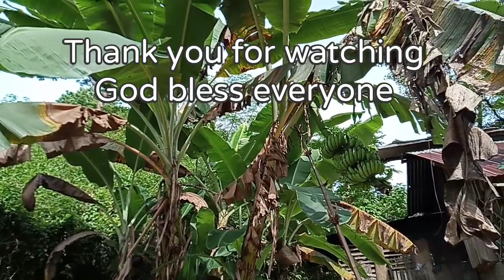Harvesting 🍌 bananas in the Philippines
Bananas is good for your heart health and blood pressure. .

shout out @MerzieUSA
shout out @MeldaSayson